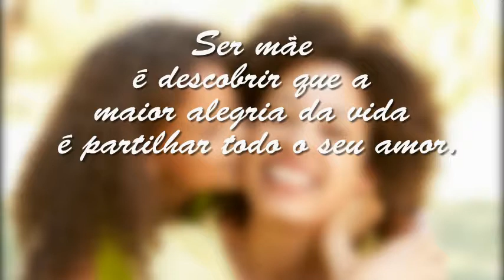COLÉGIO HISTORIA FELIZ - DIA DAS MÃES